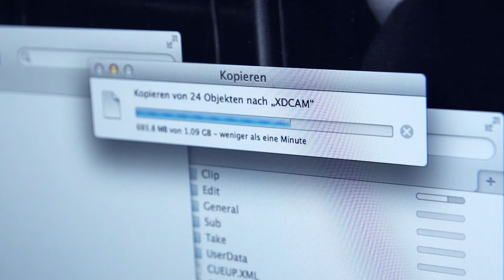VJii's Angels - Auf Weihnachtsmission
Eins haben sich unsere Videojournalisten auf die Fahne geschrieben: Sie produzieren Videos - schnell, gut und unkompliziert. Und wenn's denn sein soll, auch in actionreicher Mission kurz vor Weihnachten! HIER SIND DIE VJII'S ANGELS!